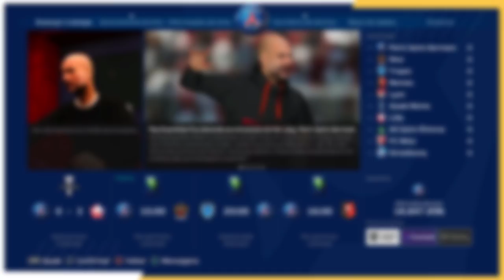O QUE ACONTECE SE EXPULSAR O GOLEIRO NUMA FINAL de MASTER LEAGUE MAS SEM CONTROLAR ELE? - PES 2021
No experimento de hoje vamos tentar expulsar o goleiro, porém sem controlar ele. Bugamos o PES 2021